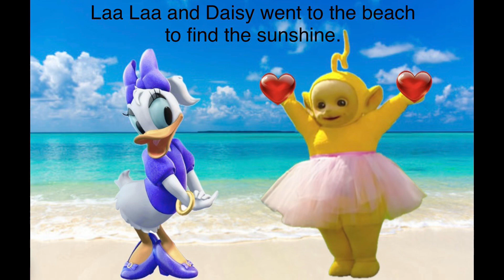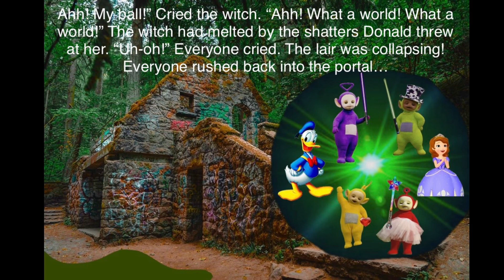Teletubbies to the rescue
Feel free to pause to read if you need more time